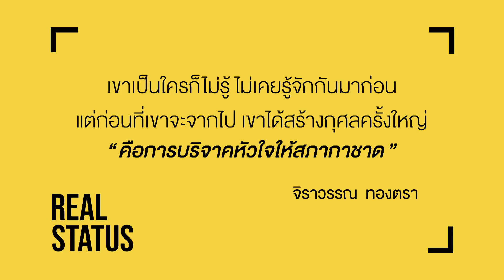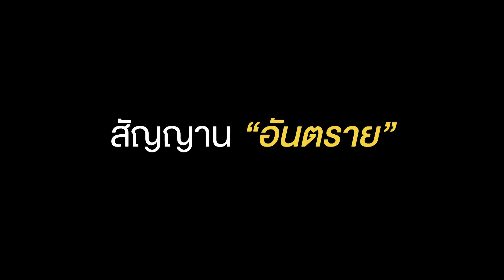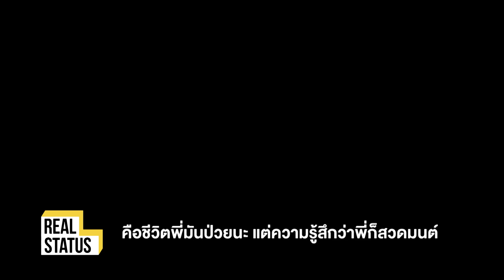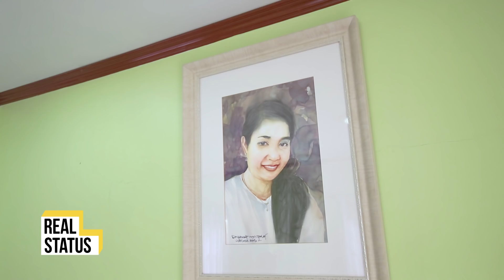ชีวิต ต่อ ชีวิต l REAL STATUS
เป็นเรื่องราวของผู้หญิงคนหนึ่งที่ป่วยหนัก ทางเดียวที่จะทำให้เขามีชีวิตต่อไป คือต้องมีหัวใจดวงใหม่มาแทนเท่านั้น และเธอก็ได้รับบริจาคอวัยวะ(หัวใจ)จากผู้ที่เสียชีวิต หลังจากผ่าตัดเปลี่ยนหัวใจครั้งนั้น ชีวิตขิงเธอก็กลับมามีแรงทำประโยชน์อีกมากมาย ตอนนี้เธอเป็นครูที่รักของเด็กๆ เป็นแม่ที่ดูแลลูกๆ เป็นคนที่คอยสร้างรอยยิ้มให้กับคนรอบข้าง ประสบการณ์เฉียดตายครั้งนั้น ทำให้เธอใช้ชีวิตทุกวินาทีอย่างคุ้มค่า ทำเรื่องดีๆตอบแทนหัวใจอีกดวงที่ต่อชีวิตให้กับเธอ
ติดตาม REALSTATUS ได้ทุกวันพุธ เวลา 12.30 น. ทางเพจรายการเรื่องจริงผ่านจอและ youtube channel : ThairealtvHD หรือ เรื่องจริงผ่านจอ ฝากติดตามกดไลก์ กดแชร์ด้วยนะครับผม